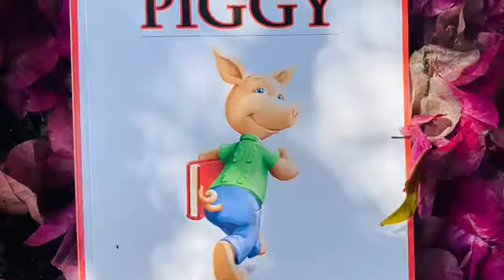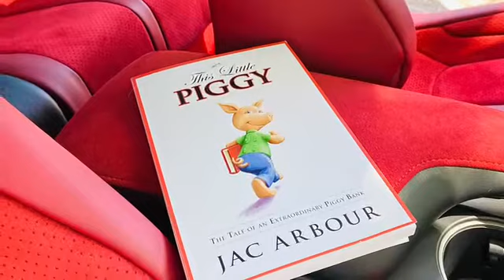This Little Piggy - Book Signing and Happy Hour -Jac Abour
Book Signing and Happy Hour - When 42 people show up for a book signing you know it's good.  Jac Abour the author of This Little Piggy was a big hit at his book signing.  Postino at Arcadia was the perfect venue to meet and greet teachers, volunteers, educators, c-suite level executives and students.  Everyone was impressed with the book, it's message and of course the 1% giving back to feed kids.  This Little Piggy is just the beginning to fight weekend hunger everywhere for children.   A great success in Maine, Jac's next success will be Arizona and beyond.